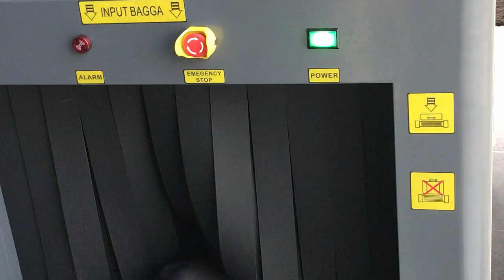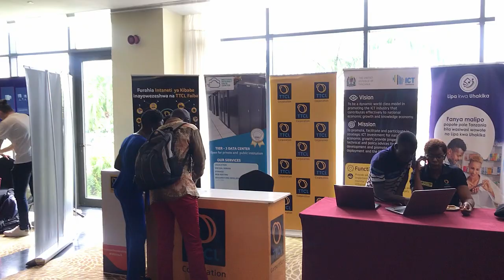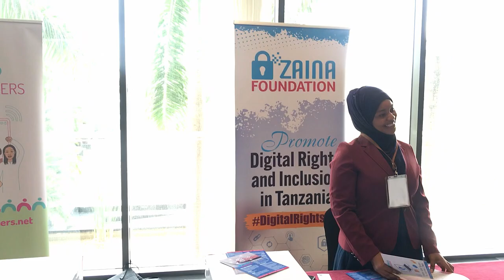My stay at Four Points by Sheraton Dar es Salaam New Africa (5 STAR HOTEL in Tanzania) and FIFA23